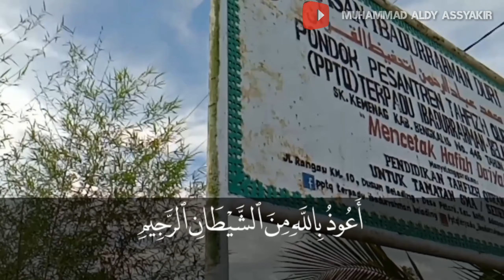DUET MAUT MAQAM QURDI _SURAH AL-QALAM _Muhammad Aldy Assyakir dan Rama Arjuna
Surah al-qalam ayat ١ -١٣

Qaari : muhammad Aldy Assyakir
            Rama Arjuna

Cameraman : Rio Ferdiansyah
Editor.            : Rio ferdiansyah